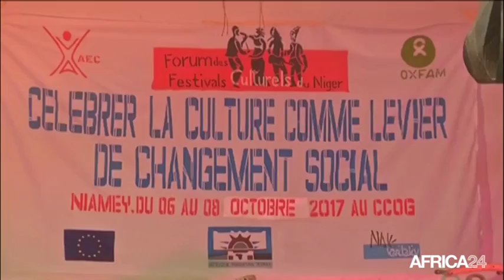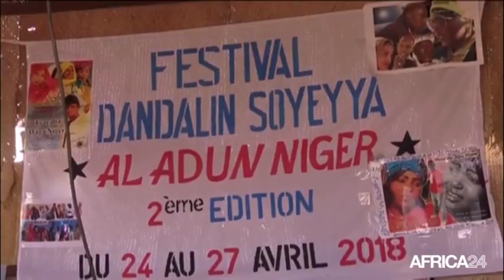Niger, FORUM DES FESTIVALS CULTURELS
Culture, Promotion des œuvres culturelles les plus créatives